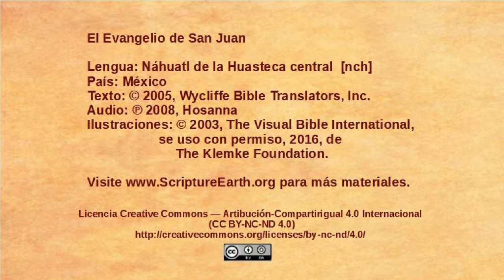Náhuatl de la Huasteca central - John 12:12-19 - Triumphal entry [nch]